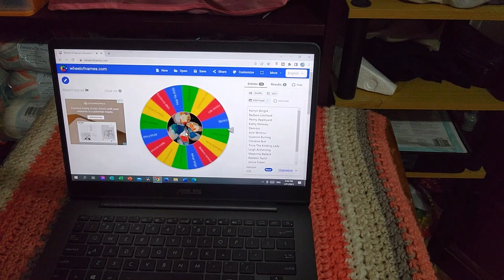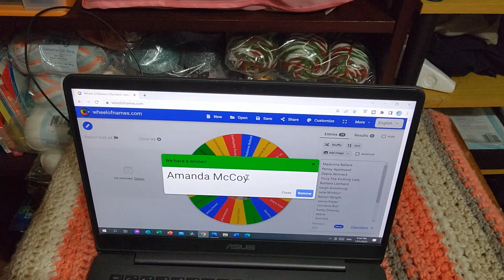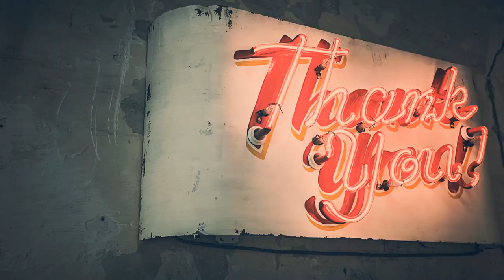End of Year Prize Draw for rock2022au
December participant Prize Draw, the End of Prize and a surprise End to rock2022au
2023 Make Along

Mail Contact
Judy@Witchpeace Craft